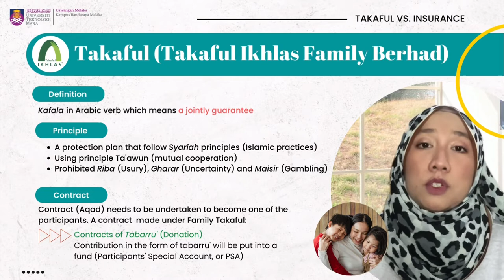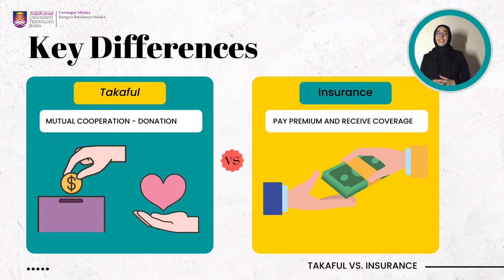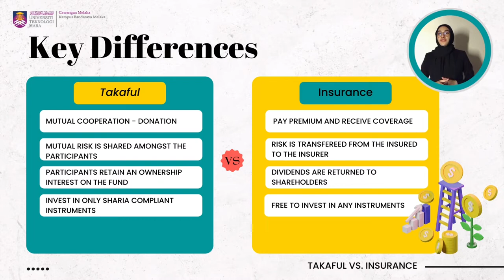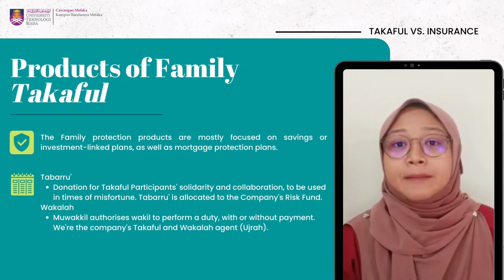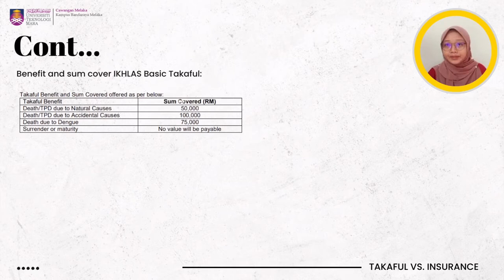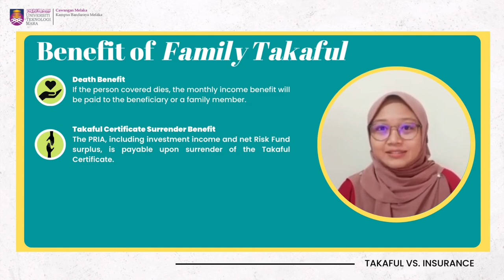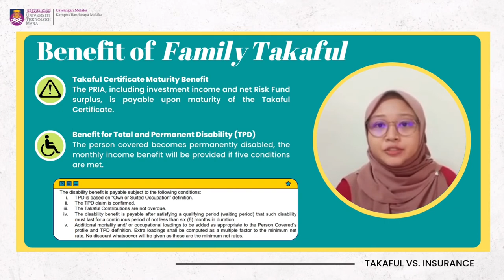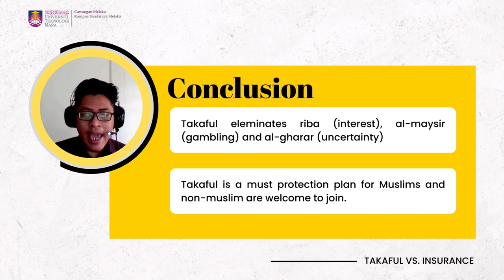FIN546: TAKAFUL VS. INSURANCE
FIN546 ISLAMIC FINANCE

Title: Takaful vs. Insurance

Prepared by:
1. Nur Rabiatul Rahah binti Fadzlan
2. Nur Liyana Binti Mohd Lutpi Taufik
3. Muhammad Hazim B Abd Hamid
4. Nur Afiqah Binti Ahmad
5. Nurfarahanis Binti Abdul Malek
6. Muhammad Syamil Aiman Bn Abdul Mutallib

Prepared to:
Dr. Nor Shahrina Mohd Rafein
Lecturer of FIN546 Islamic Finance